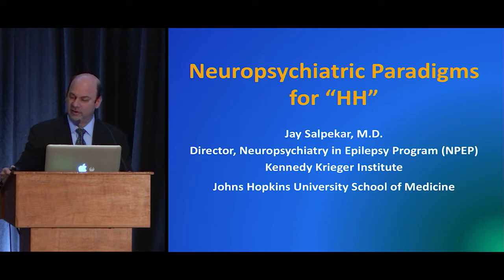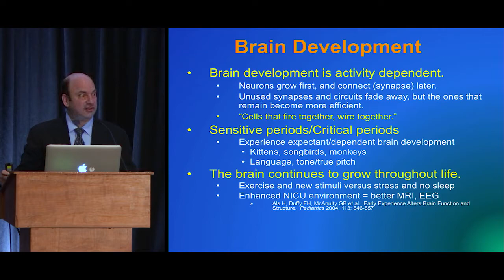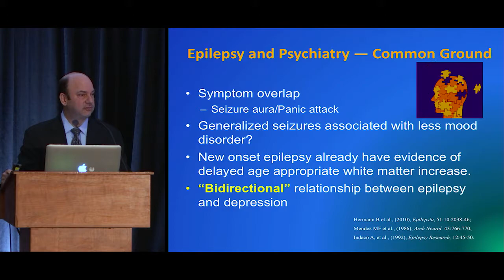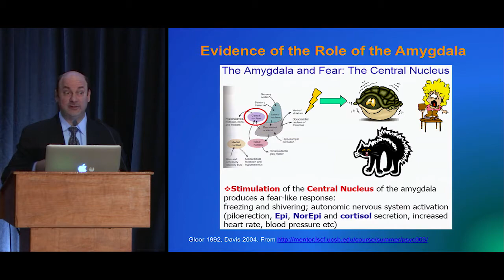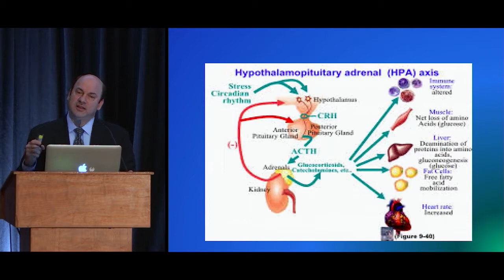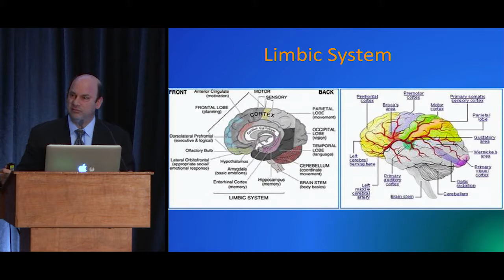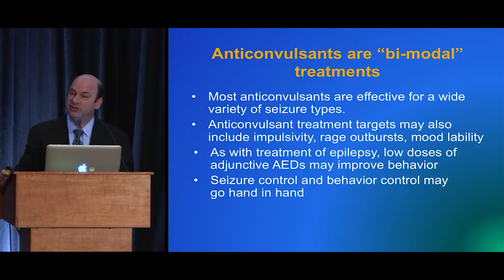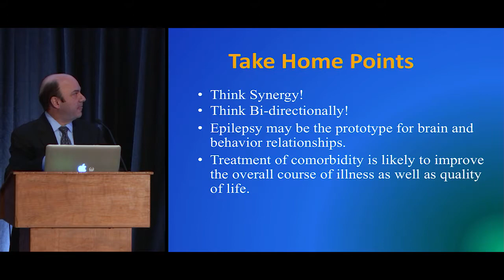Epilepsy & Psychiatry - DC Family Forum 2017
Presentation by Dr. Jay Salpekar on HH Psychiatric Co-Morbidities and Behavior